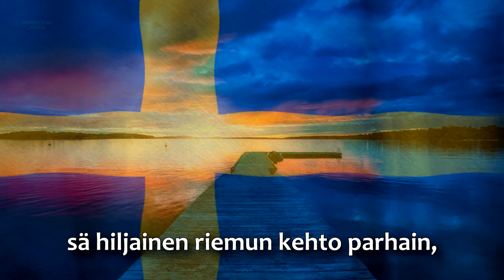🇸🇪 Ruotsin kansallislaulu - "Pohjolanmaa" (Suomen teksteillä)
Instrumentaaliversio Ruotsin kansallislaulusta suomenkielisillä teksteillä.

”Pohjolanmaa” (ruots. ”Du gamla, du fria”) on ruotsalainen laulu, joka on vähitellen vakiintunut Ruotsin kansallislauluksi, vaikkei sitä virallisesti ole sellaiseksi julistettu. Laulun kaksi ensimmäistä säkeistöä on sanoittanut Richard Dybeck, ja tavallisesti vain niitä pidetään varsinaisena kansallislauluna. Kaksi viimeistä säkeistöä on kirjoittanut Louise Ahlén. Sävel on ruotsalainen kansansävel. Suomalaiset sanat on tehnyt Alpo Noponen.

Kiitos katsomisesta! Hyvää päivänjatkoa!

Kaikki kuvat ovat saatu pixabay.com osoitteesta (käytetty Pixabay-lisenssin nojalla).
TEKIJÄNOIKEUDET:
Tässä videossa käytetyt äänitiedostot, jotka ovat julkisia, on tuottanut Yhdysvaltain virallinen laivaston yhtye (USNB), ja ne on hankittu heidän virallisilta verkkosivuiltaan http: // national_anthems.html (tarkat linkit alla). Äänitiedostoilla EI OLE TEKIJÄNOIKEUKSIA, koska Yhdysvaltojen tekijänoikeuslakia ei sovelleta mihinkään Yhdysvaltain liittohallituksen työhön. Äänitiedostot, jotka merimiehet ovat luoneet Yhdysvaltain laivastossa osana virallisia tehtäviään, eivät siten ole suojattu tekijänoikeuksilla, ja ne ovat Yhdysvaltojen tekijänoikeuslain nojalla julkisia. (Lisätietoja on hakusanalla "17 U.S Code § 105 - Copyright Subject Matter: United States Government works")

TÄMÄ VIDEO NOUDATTAA KAIKKIA YOUTUBE-YHTEISÖN OHJEITA JA ON TÄYDELLISESTI YHDYSVALTOJEN TEKIJÄNOIKEUSLAIN MUKAINEN, KOSKA TÄSSÄ VIDEOSSA KÄYTETTÄVÄ ÄÄNIRAITA ON TEKIJÄNOIKEUDETON (public domain) "17 US Code": N NOJALLA § 105 - Tekijänoikeuden kohde: Yhdysvaltain hallituksen teokset". KIITOS YMMÄRRYKSESTÄSI.